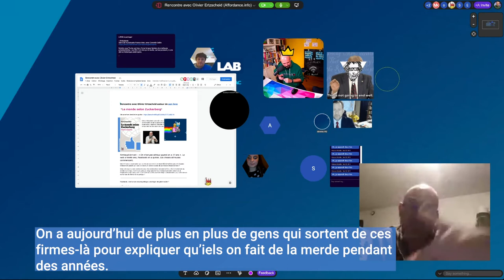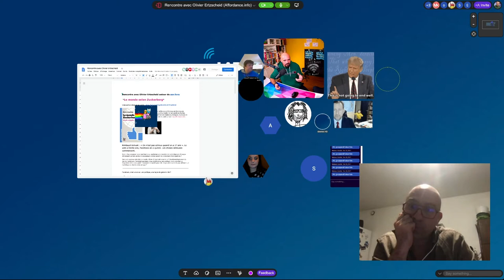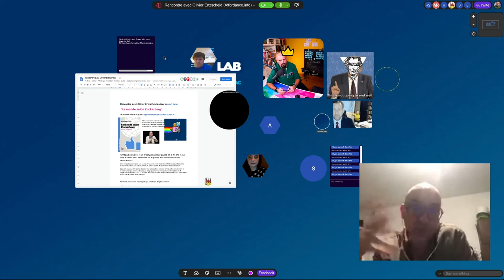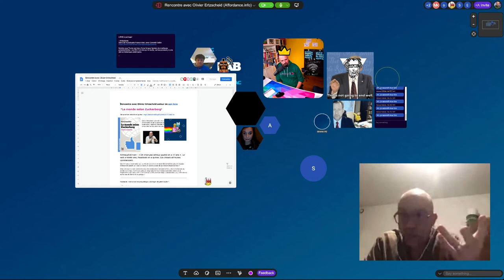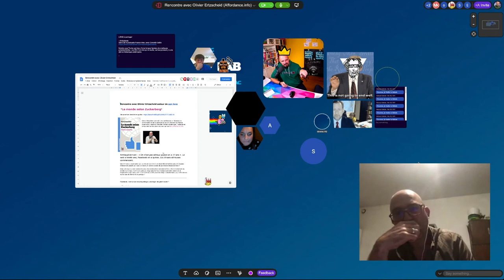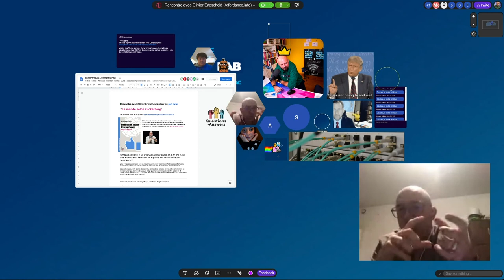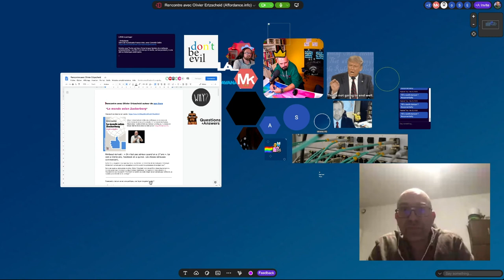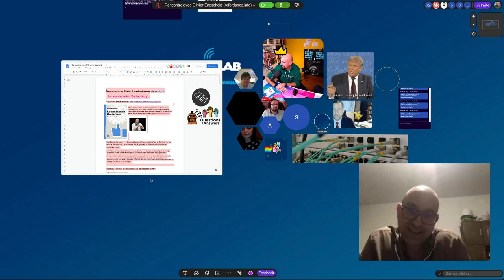Rencontre avec Olivier Ertzscheid autour de son livre "Le Monde selon Zuckerberg"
Entre désenchantement et débuts de solutions, forcément hybrides, entre mondes physiques et numériques.

Rencontre avec Olivier Ertzscheid à l'occasion de la sortie de son nouveau livre :“Le monde selon Zuckerberg"

Article complet sur: